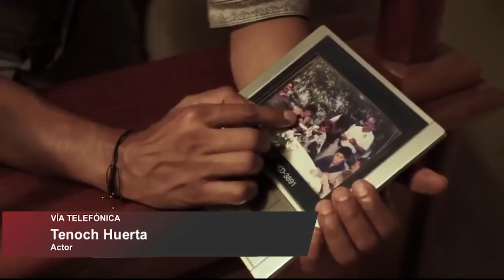¡APENAS VAMOS EMPEZANDO! Tenoch Huerta nos revela netas muy duras del RACISMO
¡Decir LaNeta no peca, pero incomoda!

De lunes a viernes a las 9 PM por TV en el canal 79 Izzi, en radio en el 1150 am CDMX, 1120 am en GDL, y 600 am en MTY